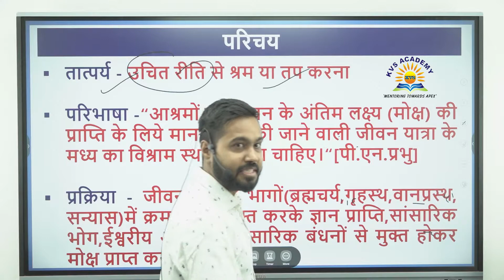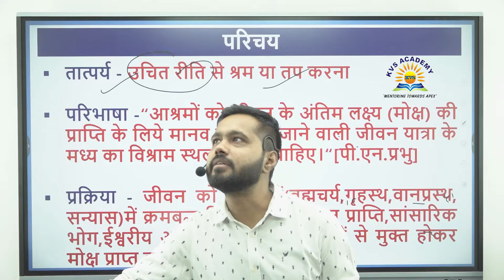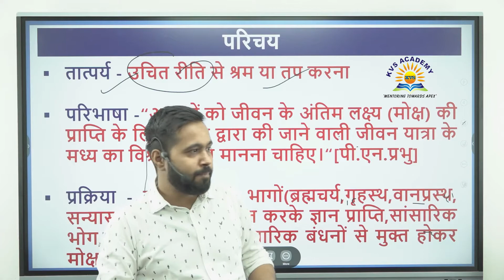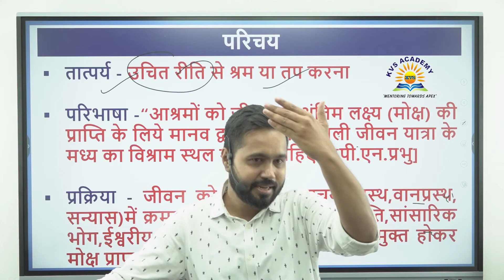हम सब अपने - अपने घर के राजा है | Education | Zindagi | IAS | Suneel Shroti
Basic information -
Courses -
1.Psc Pre special batch for 90 days
2.one year batch for mains
3.module batch for special subject like ethics,sociology,public administration
4.special test series for Pre and mains
5.yearly test series for mains
6. Live answer writing class for mains